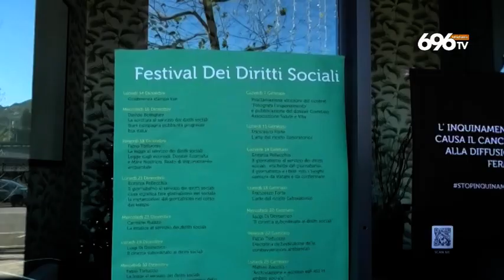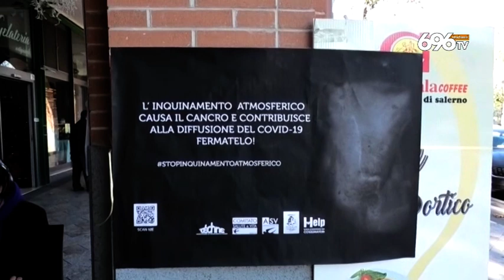Salerno, un festival per dire no all'inquinamento